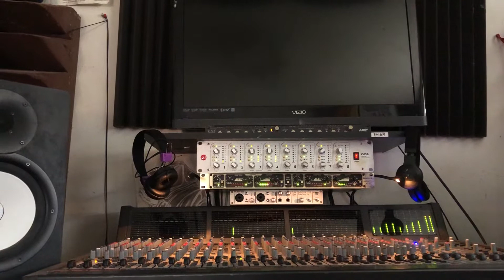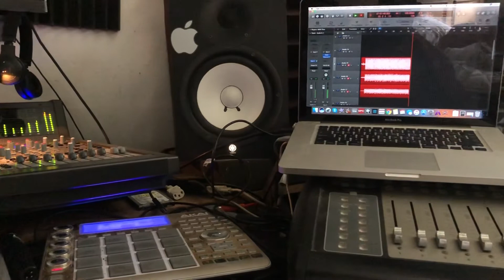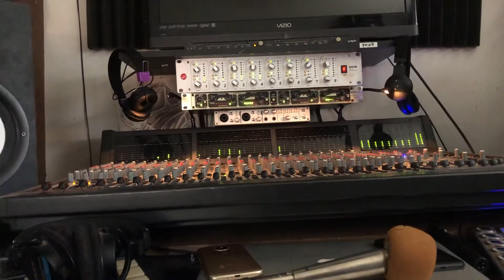Sean Liddy (Music Mix) Feat. Slim Tone “Arouse” mx2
New Website 📱 Music Produced and Engineer By: Sean Liddy
Mpc Studio
4 Apogee ENSEMBLE
Equalizer:  AudioArt 4200a, Peavey Q215F
Cmp: SM Audio oc8, Drawmer mx30, (2) Art "cs2"
fx : Alesis Micro verb 2
Pre Amp: Art Po MLA Art Pro VLA, Focusrite is a 1